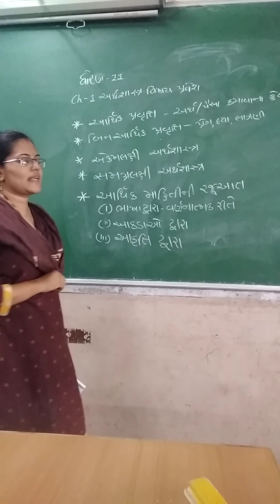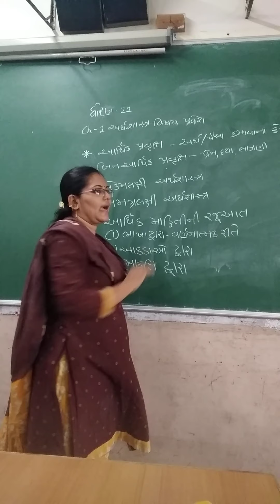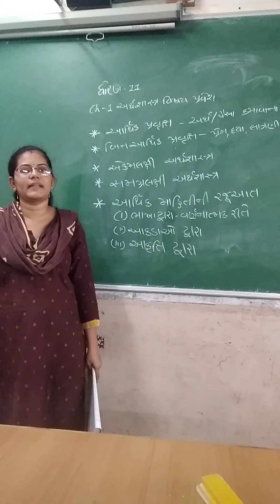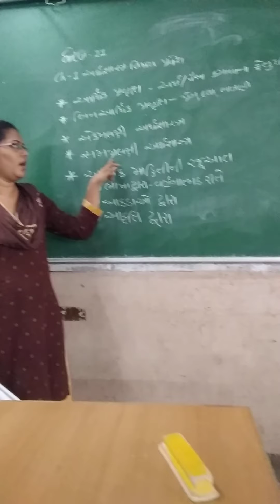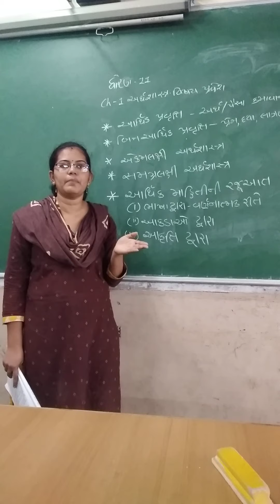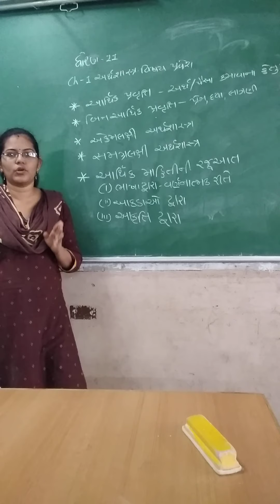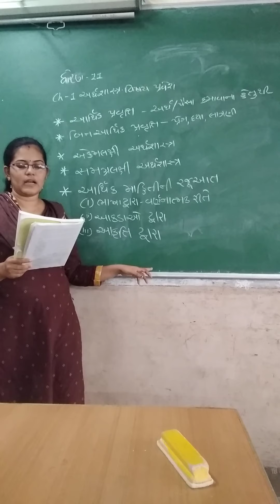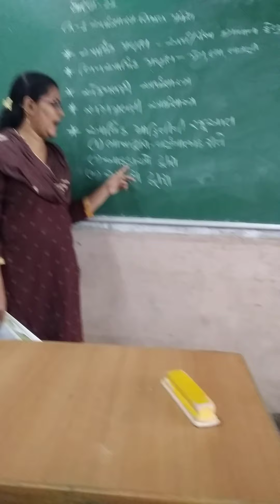15 July 2020